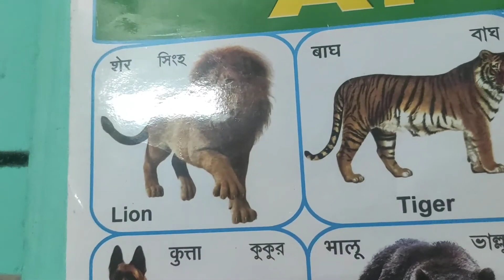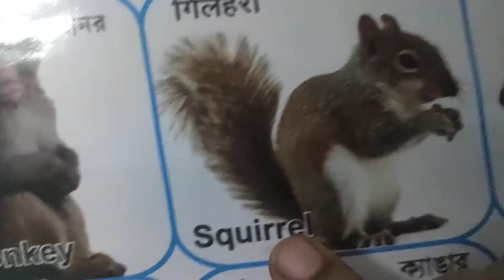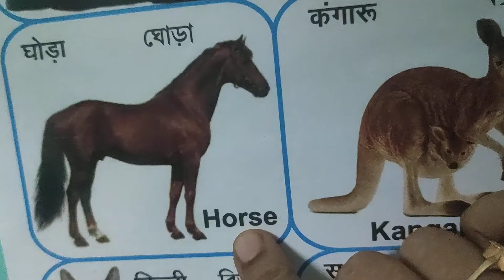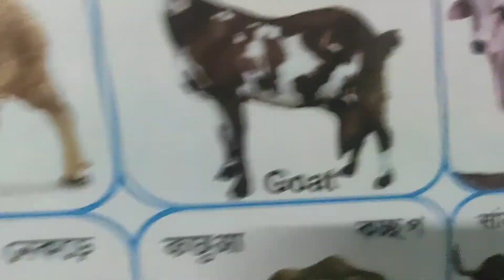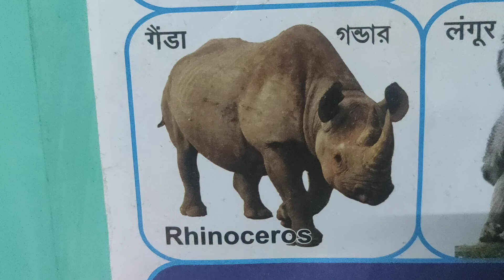Animals || জীবজন্তু || পশু || Bangla Kids Learning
Animals
জীবজন্তু
পশু
Bangla Kids Learning